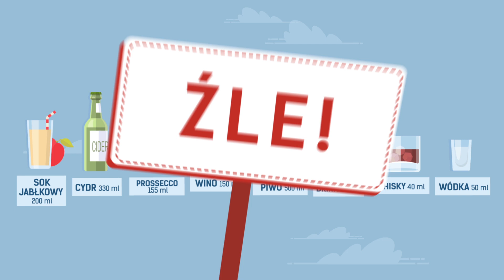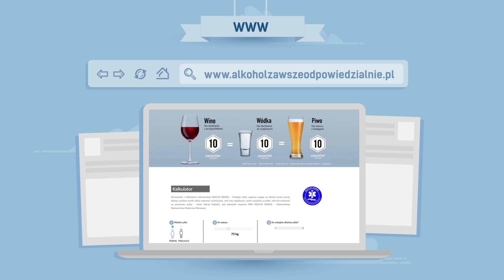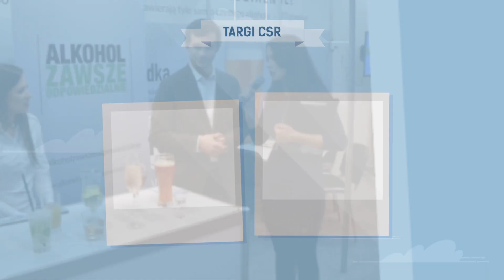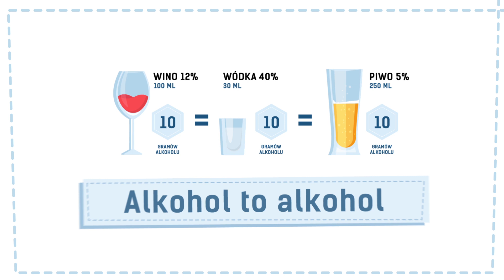"Alkohol. Zawsze odpowiedzialnie"